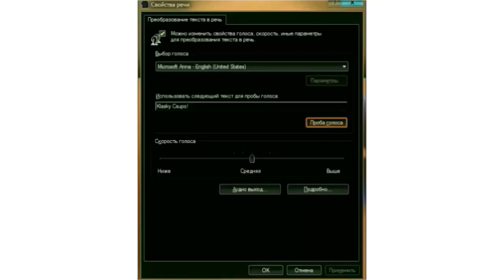Microsoft Anna Says Klasky Csupo EXTREMELY BAD TRIP (FIXED)